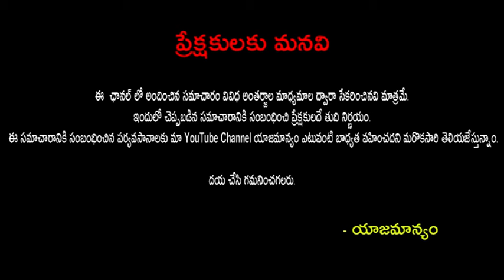టీడీపీకి ముగ్గురు ఎమ్మెల్యేలు రాజీనామాలు ?|| TDP MLA's Join in YCP|PUBLICTALKTV